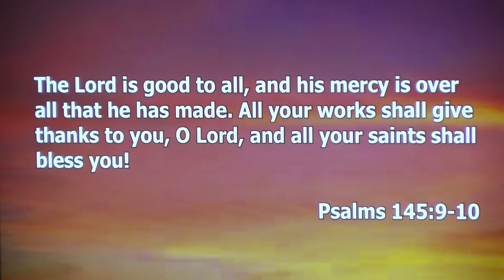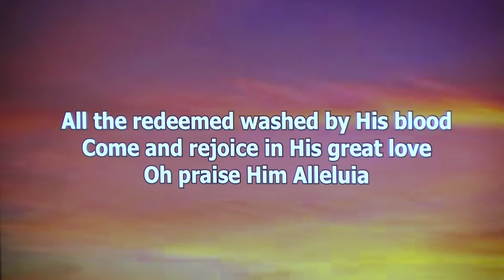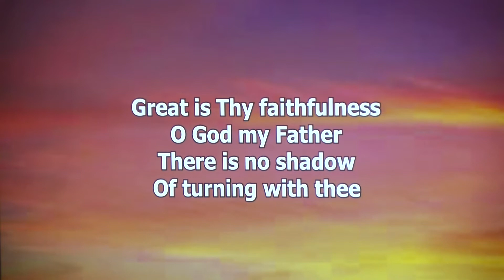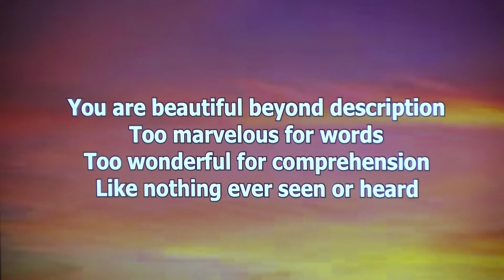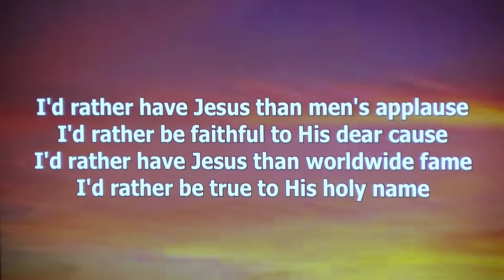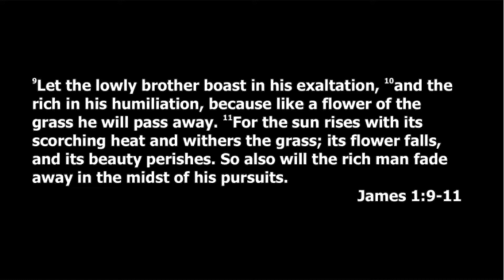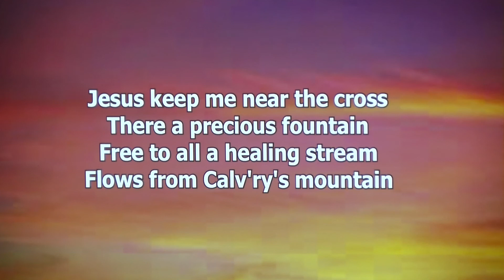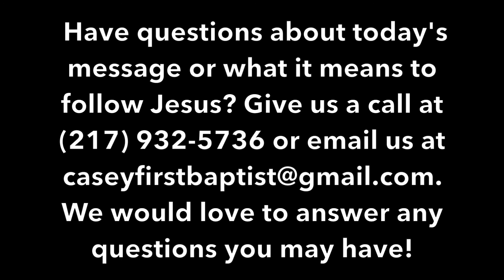"The Trials Of Poverty And Plenty" (James 1:9-11)